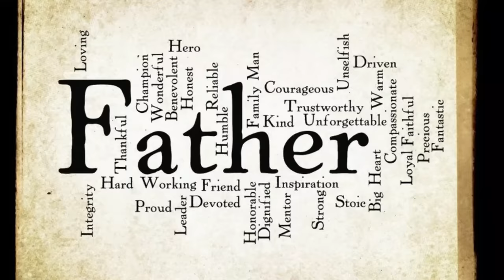Immortals (2011) Film Explained in Hindi/Urdu | Immortel’s Titan and Gods Summarized हिन्दी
Immortals (2011) Thriller movie explained in Hindi Urdu. The American Fantasy Thriller film “Immortals” story summarized with a full ending in हिन्दी explanation. The plot is about an ordinary man who uses a magical powered Bow to defeat bad enemies known as 'Titans'. In this matter Greek mythology Gods also help him against the ruthless King of that time. Because King Hyperion wanted to take revenge on the people of Greece and Gods. Immortals like Zeus are prohibited from intervening in human affairs. Essentially, this is a battle between mortals, Titans, and super-eternal powers.Will a simple man be able to save all from the chaos? The Gods Need a Hero!

Credits:
Images and footage Source: Relativity Media
Director: Tarsem Singh
Producer: Mark Canton
Editor: Wyatt Jones
Writer: Charley Parlapanides
Cast: Henry Cavill